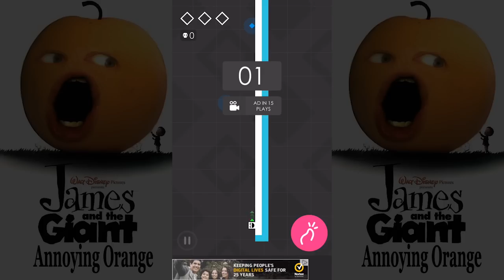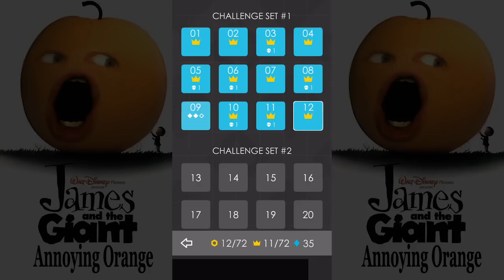Pear & Marshmallow play - ONE MORE JUMP! | Annoying Orange Gaming